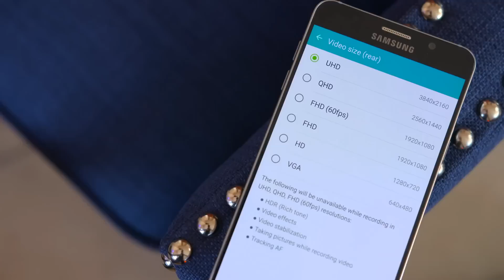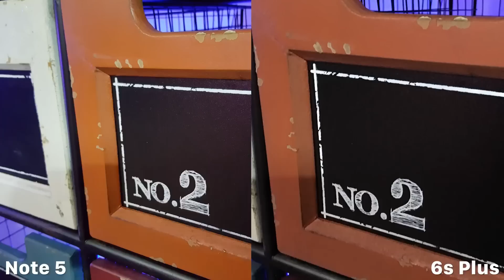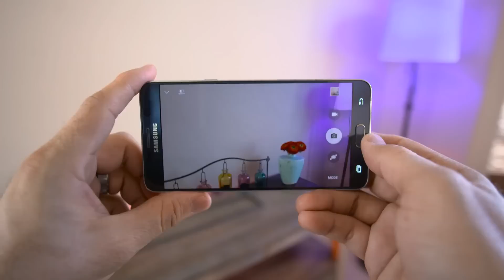iPhone 6S Plus vs Samsung Galaxy Note 5 - Camera Test!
This is a side by side camera test between 2 of the best smartphones in the market today the iPhone 6S Plus and the Samsung Galaxy Note 5.